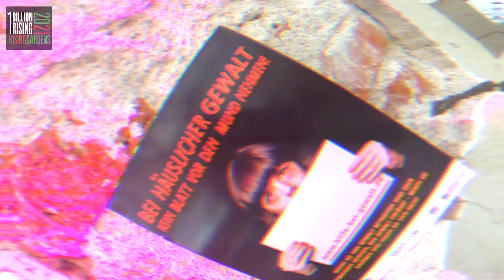One Billion Rising NB 2021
Um ein globales Zeichen für ein Ende der Gewalt gegen Frauen und Mädchen sowie für Gleichstellung zu setzen, findet traditionell am 14. Februar eines jeden Jahres der weltweite Aktionstag „One Billion Rising“ (eine Milliarde erhebt sich) statt. Die Vier-Tore-Stadt Neubrandenburg hat sich gemeinsam mit der Sportjugend M-V e.V. im vergangenen Jahr zum ersten Mal an dieser Aktion beteiligt und unter dem Motto „Bewegen-Erheben-Leben“ in die Neubrandenburger Innenstadt eingeladen. Auch in diesem Jahr wird die Vier-Tore-Stadt Neubrandenburg mit dem Landessportbund M-V e.V. sowie weiteren Partnern mit der weltweiten Initiative „One Billion Rising“ erneut ein Zeichen gegen Gewalt an Frauen und Mädchen sowie für Gleichstellung setzen.  Aufgrund der coronabedingten Einschränkungen kann eine offizielle Veranstaltung nicht stattfinden. Als Alternative wurden digitale Formate gewählt, um auf diesen Tag aufmerksam zu machen.